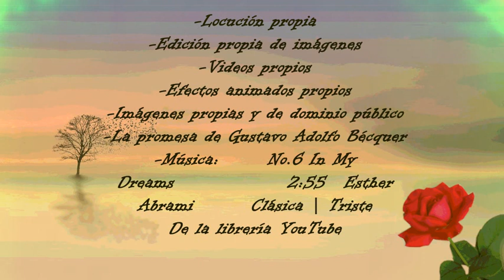La promesa de amor de Bécquer ( Romances y leyendas)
Una fantástica historia de Bécquer. Nos habla del amor entre Margarita y el conde de Gómara y de una serie de hecho sobrenaturales que suceden cuando el conde no cumple la promesa hecha a Margarita.

-Locución propia
-Edición propia de imágenes
-Videos propios
-Efectos animados propios
-Imágenes propias y de dominio público
-La promesa de Gustavo Adolfo Bécquer
-Música:  No.6 In My Dreams  2:55 Esther Abrami Clásica | Triste
De la librería YouTube